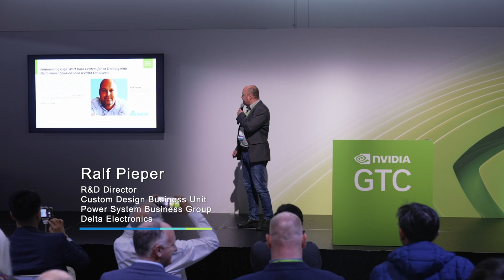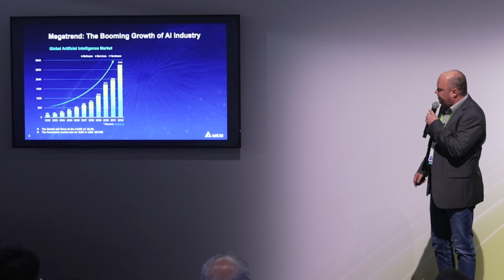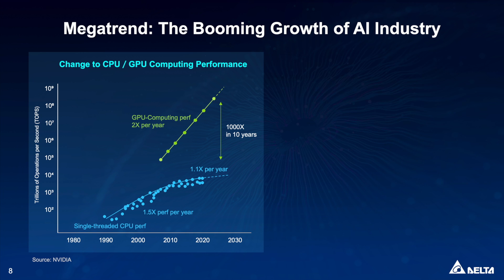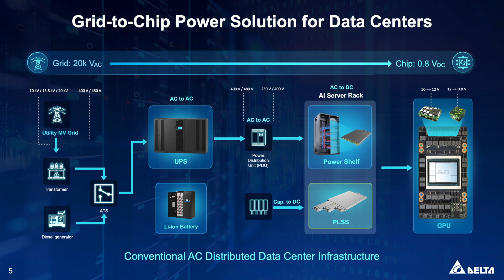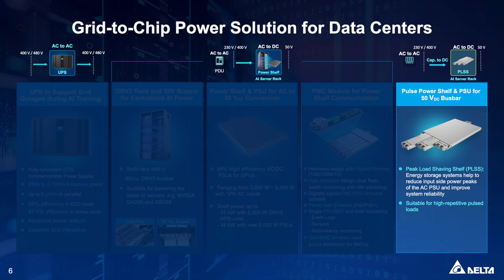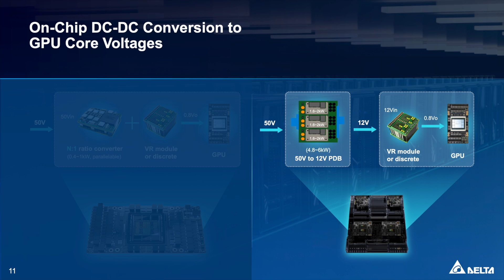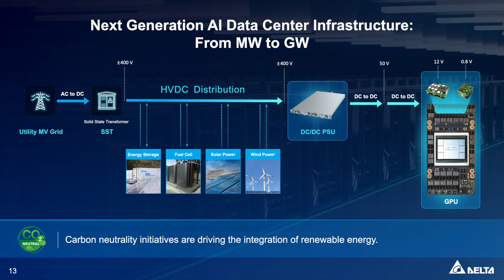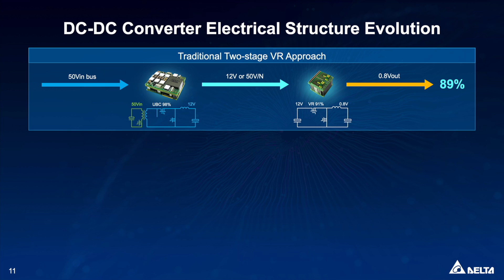Delta’s Grid-to-Chip Power Solutions to Optimize the Energy Efficiency of AI Data Centers.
A few weeks ago, Ralf Pieper, R&D Director of Delta’s Custom Design Business Unit, offered an in-depth presentation at NVIDIA’s GTC AI conference to highlight Delta’s new developments in grid-to-chip power solutions to optimize the energy efficiency in gigawatt-scale data centers for AI training.  Learn here about our vision and capabilities to enable energy conservation in the AI realm.